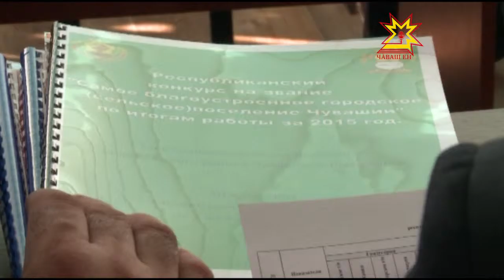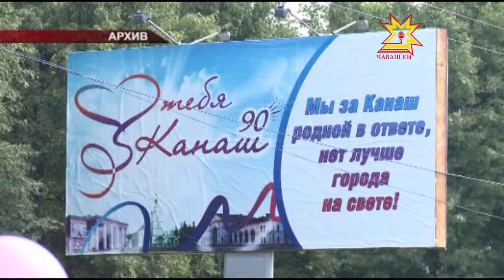Чăваш Енĕн чи тирпейлĕ хулапа ял тăрăхĕ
Чăваш Енри чи тирпейлĕ хулапа ял тăрăхне палăртрĕç. Строительство министерстви йĕркеленĕ конкурса республикăри 14 районпа 2 хула хутшăннă. Çĕнтерÿçĕсем Раççей шайĕнчи чи илемлĕ Те хăтлă муниципалитет ята çĕнсе илессишĕн тупăшма пултарĕç.